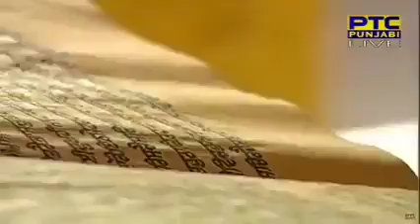hukamnama shri darbar sahib